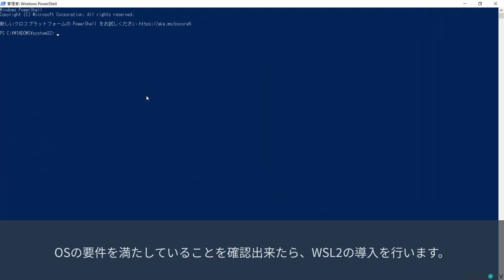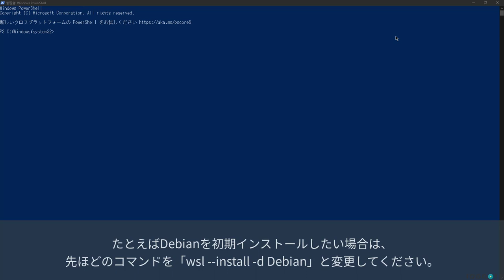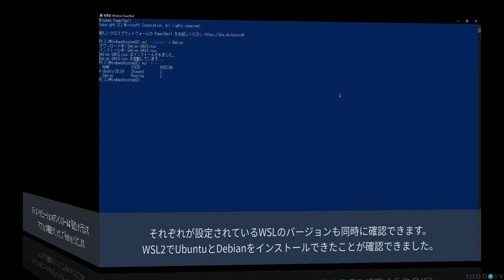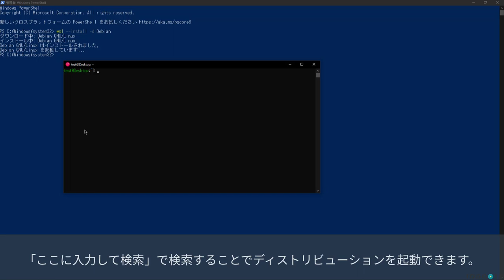WSL2(Windows Subsystem for Linux 2)を導入してWindows10(11)にLinux環境を構築する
バイオインフォマティクスの解析ツールの中にはLinux環境でのみ動作するものが多いですが、Windows 10やWindows 11では、Linux 用 Windows サブシステム (Windows Subsystems for Linux: WSL)を導入することで、Linuxを仮想的に実行するための環境を整えることができます。WSLは、｢本物のLinux｣でありながらWindowsの一部としてシームレスに使えるという点が特徴です。今回はその後継版である「WSL2」を導入する方法やファイルをWindowsとLinux間でやり取りする方法などを紹介します。

0:00 WSL2(Windows Subsystem for Linux 2)を導入してWindows10(11)にLinux環境を構築する
00:10 1. WSL2導入における注意
00:36 2. OSのバージョンを確認する
00:52 3. WSL2を導入する
01:24 4. 追加のディストリビューションをインストールする
02:01 5. Linuxで用いるユーザーネームとパスワードを設定する
02:23 6. インストールしたディストリビューションを一覧表示する
02:36 7. ディストリビューションをアンインストールする
02:55 8. ディストリビューションを起動する
03:06 9. LinuxからWindowsのファイルシステムにアクセスする
03:24 10. エクスプローラーからLinuxのファイルシステムにアクセスする